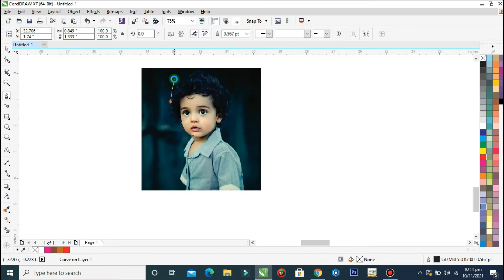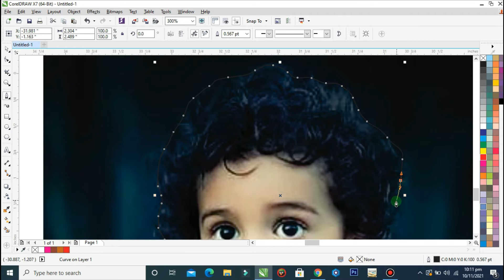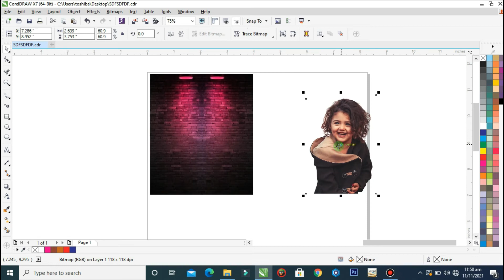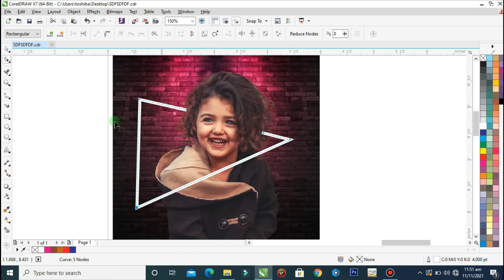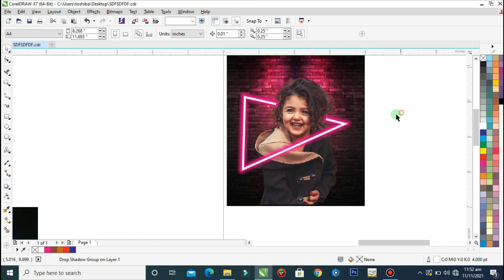Neon Light Effect in Coreldraw || Coreldraw Tutorial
Thanks.
Learn Coreldraw Step by Step